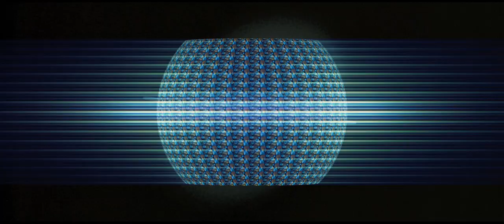Closed Circuit (2013) HD Official Trailer #1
Closed Circuit is an upcoming crime thriller film directed by John Crowley and written by Steven Knight. It is scheduled to be released on 28 August 2013.[1] The film stars Eric Bana, Rebecca Hall, Isaac Hempstead-Wright, Ciarán Hinds, Jim Broadbent and Riz Ahmed.

PLOT: Martin and Claudia are lawyers -- and ex-lovers -- who find themselves put at risk after they join the defense team for an international terrorist's trial.